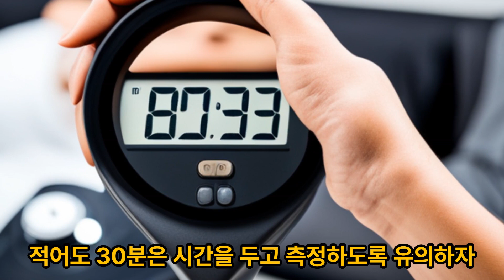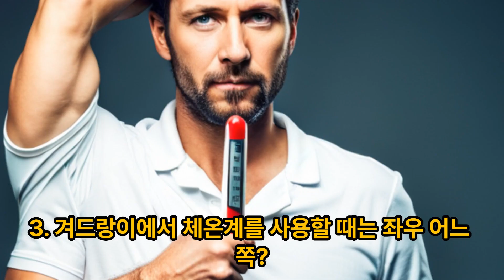체온계 정확하게 재는 법 아시나요?